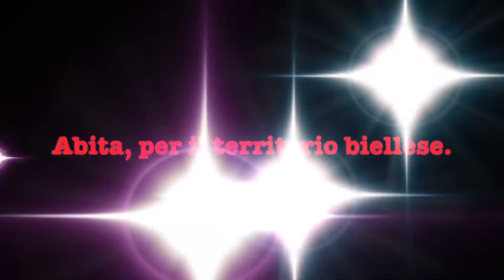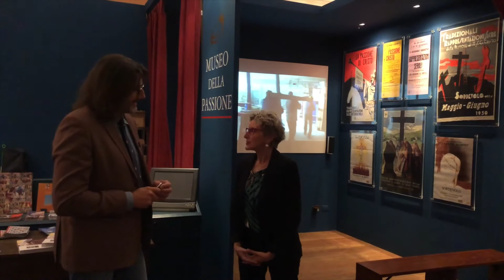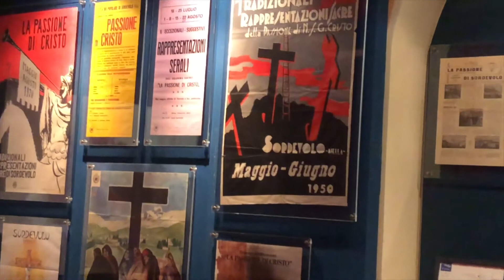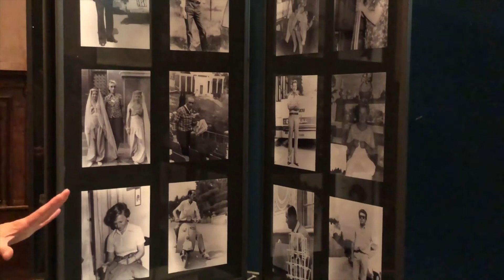Intervista ad Alberto Monticone "La Passione di Sordevolo" | Abita Agenzia Immobiliare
📍La Passione di Sordevolo in un'intervista di Silvio Zuppicchiatti ad Alberto Monticone.
👉🏻  Ci trovate anche su facebook e Instagram!